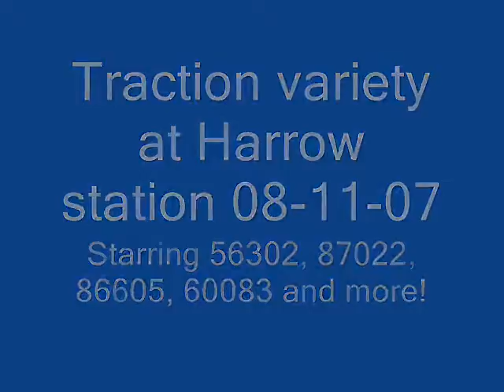Hellfire Harrow Evening 08-11-07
A video from an amazing evening at Harrow & Wealdstone station, where there were more unusual workings than you could shake a stick at! Highlights were as follows:

-87022 dragging 325003 as 5Z69 Crewe Works- Ilford
-86605 rescuing 90042 on a very late 4M87 Felixstowe- Trafford Park
-60083 working the ThO-Q Bardon Hill- Watford stone hopper service
-Pair of 92s on the 6L48 Garston- Dagenham, and Scotrail 90021 working for Virgin from Birmingham- Euston
-DRS 37510+688 working 6K51 Willesden- Crewe flasks.

Hope you enjoy watching as much as I enjoyed filming it all!